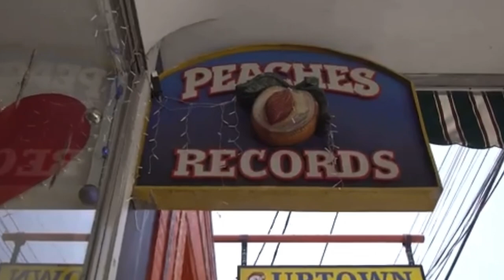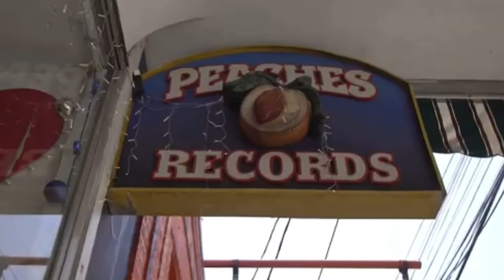Shirani Rae Owner of Peaches Records on Cash Money Baby & Slim, Universal Deal Start up (Part 1)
Shirani Rae Owner of Peaches Records on Cash Money Baby & Slim, Universal Deal Start up